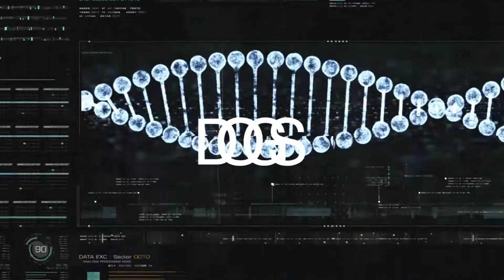30 Seconds Is All It Takes | Dogs DNA Test with Results You Can Trust | Explore your dogs breed mix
Why You Should Get Your Dog DNA Tested

Plenty of pet owners in the modern era opt to adopt their canine friend from a shelter. This wonderful act enables them to live out their years with a loving owner!

We may spend an ample amount of time feeding and grooming them, but we can never be certain about any health problems they may develop in the future.

What Does a Dog DNA Test Tell You?